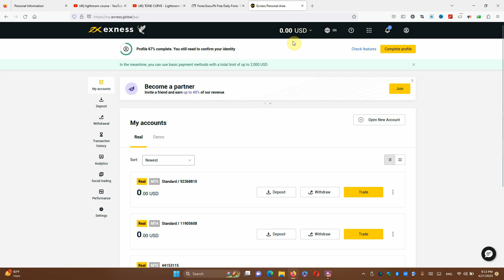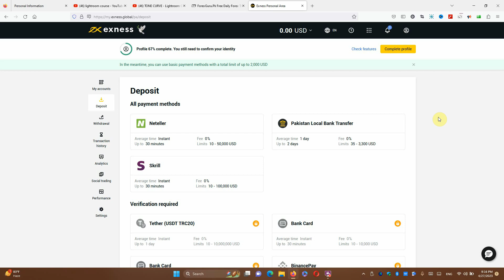How To Deposit Funds In Exness Broker From Pakistan And Start Trading Business - ForexGuru.Pk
Like Our Facebook Page For Latest Updates
Dr. Zia-al-Hassan
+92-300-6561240